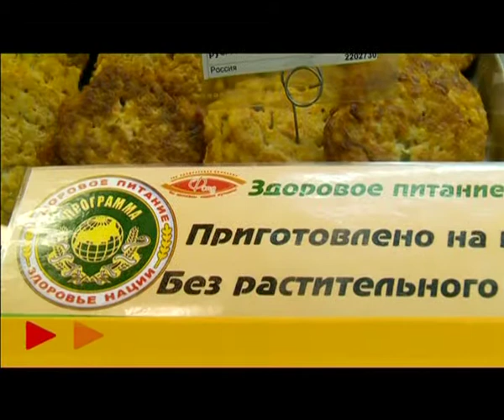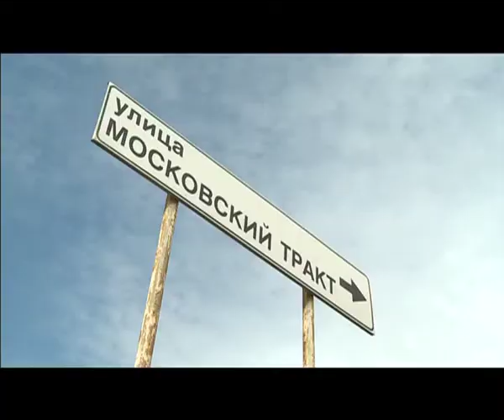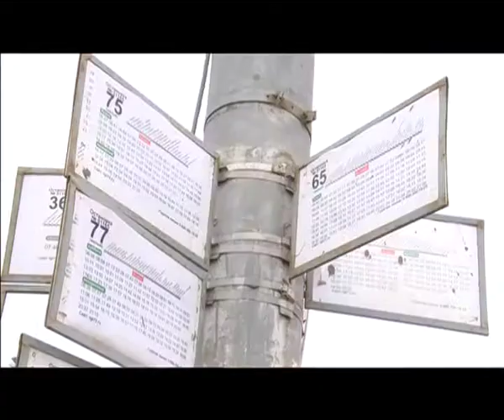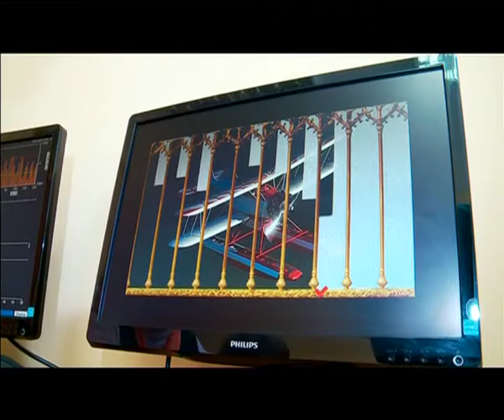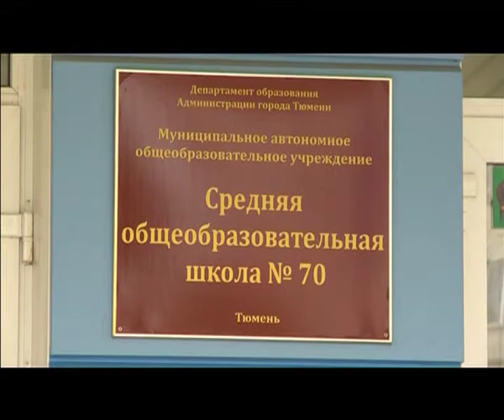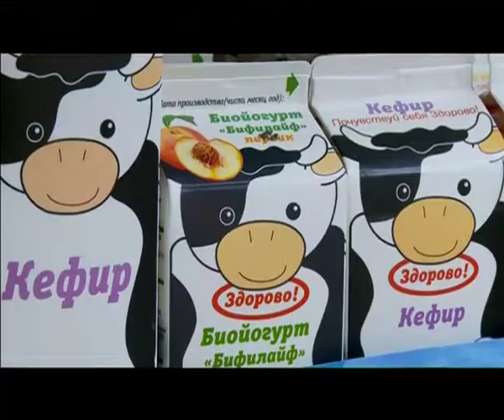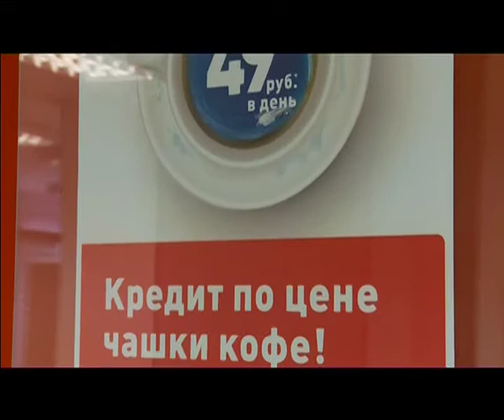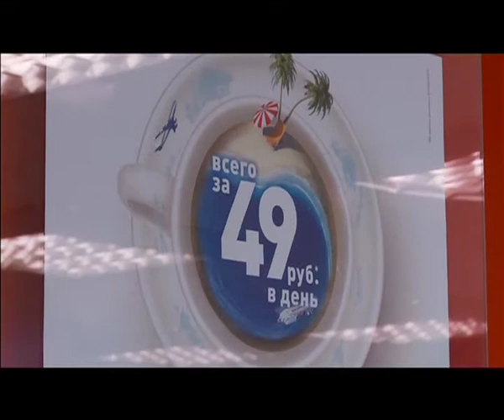Тележурнал "Точнее" - 10.06.2014